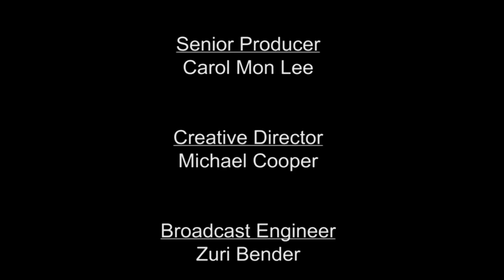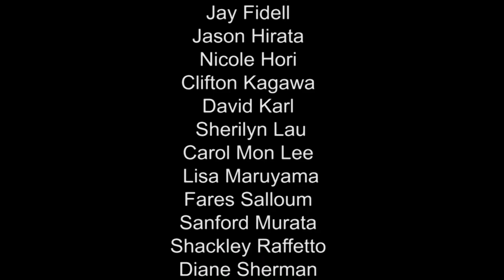Surfrider Spirit Surfing Sessions for troubled youth - Cynthia Derosier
Jay and Cynthia will focus on Surfrider Spirit Sessions' mission, success stories, impact in the community, and opportunities to get involved with the organization.

Surfrider Spirit Sessions was founded in response to an expressed need by Hawai'i State Family Courts for pro-social youth activities and juvenile detention alternatives for court-involved youth.

We will learn how SSS works to create and deliver holistic, ocean-based experiential education and mentoring programs and activities that connect, enhance, and fill in the gaps within existing nonprofit programs serving at-risk and adjudicated youth, teaching ocean awareness, environmental sensitivity and Hawaiian culture to the general community.

SSS provides a motivational and communal pathway for youth to make positive life changes and the means to achieve greater life success.